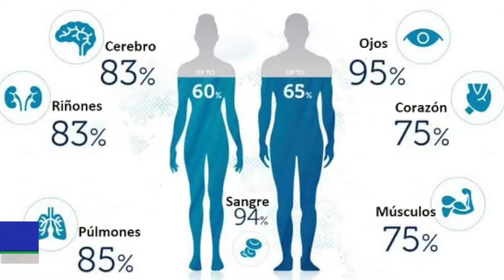¿Cómo y por qué se debe consumir agua?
¿Es indispensable el agua para el ser humano? Ese y muchos cuestionamientos más resolveremos en nuestra siguiente nota